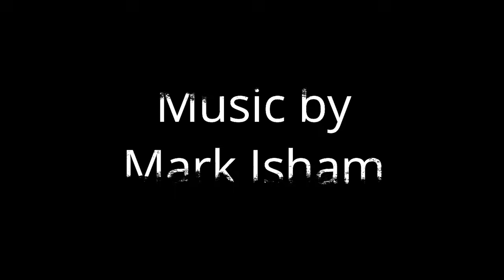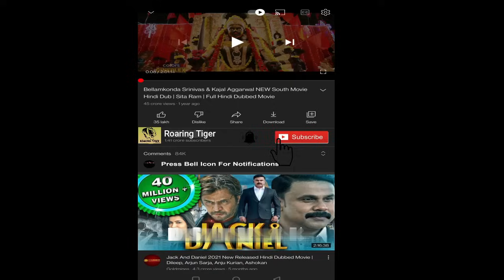Mechanic Resurrection 2016 Movie | Jason Statham, Jessica | Mechanic Resurrection Movie Full Review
Mechanic Resurrection 2016 Movie || Jason Statham, Jessica Alba || Mechanic Resurrection  Movie Full Review

Mechanic: Resurrection is a 2016 American action thriller film directed by Dennis Gansel and written by Philip Shelby and Tony Mosher, with a story by Shelby and Brian Pittman. It is the sequel to the 2011 film The Mechanic, which was a remake of the 1972 film of the same name. The film stars Jason Statham, Tommy Lee Jones, Jessica Alba and Michelle Yeoh.

Mechanic: Resurrection premiered in Hollywood on August 22, 2016, and was theatrically released in the United States on August 26, 2016.